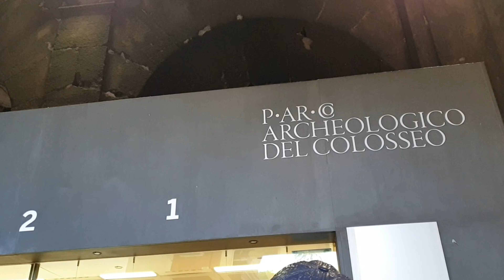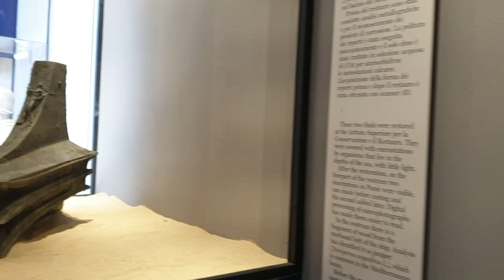Most popular attraction in Rome - The Colosseum.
In this Adventure with Bernie I explore the Colosseum in the capital city of Italy, Rome. I visited Rome in December 2019, pre Covid-19.  What a privilege it was to be there.  I also visited some of Rome's other great attractions - The Pantheon, Trevi Fountain, The altar of the Fatherland and much more.  Of course a tour through the Vatican City is an absolute must!

The concept of my travel vlogs are to show and highlight places in an informal yet informative way. I also present things with a little humour and an abundance of enjoyment. Ideally I hope to inspire you to get out and about in this great World of ours and create, experience and enjoy your own adventures.

I will personally answer any questions you may have, or if you are seeking advice all you need do is ask. If you have any thoughts, suggestions, ideas or advice for me - please put them in the comments section. Sharing is caring.

Equipment used in making this video :-
Kinemaster editing

A huge thank you to Good Vibes YouTube channel for providing the groovy soundtrack to this video.  Click on the link below, support them because they support us.

Remember - it's nice to be important but it's important to be nice.